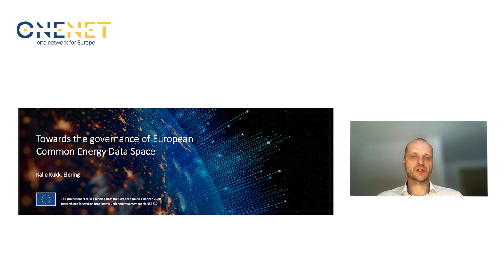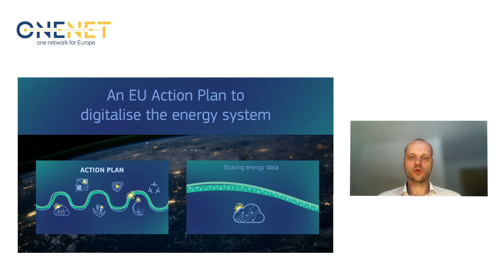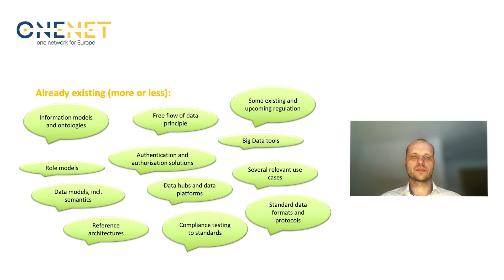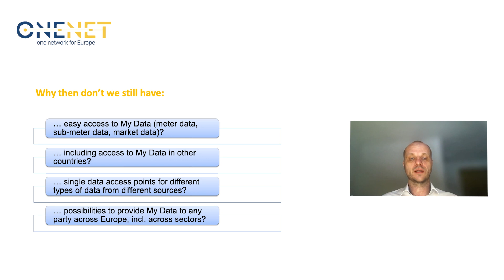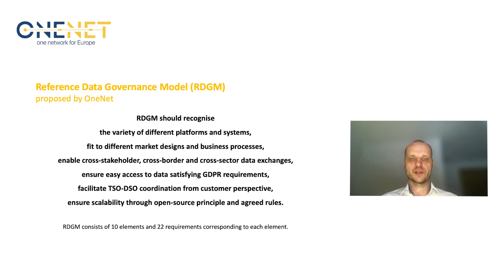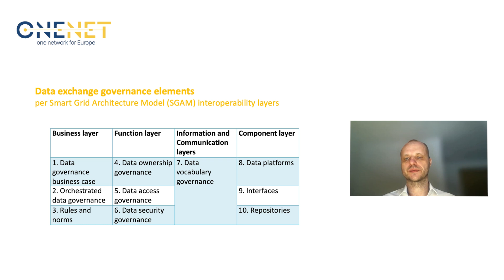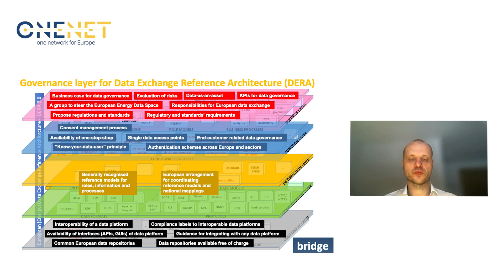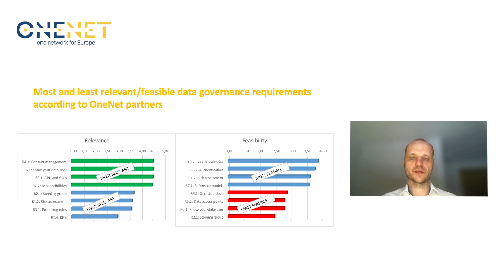Kalle Kukk | Towards the Governance of European Common Energy Data Space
Preparations for the European Common Energy Data Space, as outlined in the Data Governance Act and the EU Action Plan for Digitalising the Energy System (DESAP), are gaining momentum. The data exchange framework developed in the OneNet project serves as an early model for such a data space. Yet, the persistent question arises: why doesn't energy data flow seamlessly across borders and sectors? This challenge particularly pertains to accessing and sharing data generated and owned by end-customers. While various tools and initiatives for cross-border and cross-sector data exchange already exist and continue to be developed, there remains much work to be done